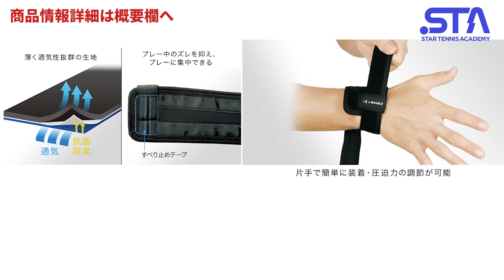みんな近すぎる！バックハンドでのボールとの距離・打点の正解を学ぶ【TEAM STA特別配信】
■テニスのサポーターはザムスト！テニス用の手首サポーターは下記３種です。
フィルミスタリスト
貴男プロ、小野田プロは医療メーカーがスポーツケア用品ブランド「ザムスト」のアンバサダーです！

TEAM STA（スタテニが作るオンラインテニススクール）は貴男プロ・小野田プロのレッスンを圧倒的なボリュームで配信中！350本を超えるアーカイブ動画に加え、毎月10本以上のYouTube未公開の限定レッスン動画を配信しています！スマホアプリで見やすくなり、内容もさらに強化されました！今なら14日間無料トライアル実施中（14日以内にキャンセルすれば一切費用かかりません）
ご加入はこちら

TEAM STAスマホアプリのダウンロードはこちらから
iOS（iPhone,iPad）
※アプリから加入すると費用は高くなります。こちらから加入することをお勧めいたします。

■スタテニグッズ（Tシャツ＆パーカー）の詳細・購入はこちら

所属：Team REC
生年月日 : 1976年9月20日
日本ランキング最高位：S1位／D1位
世界ランキング最高位：S102位／D119位

生年月日 : 1978年1月31日
日本ランキング最高位：S3位／D4位
世界ランキング最高位：S296位／D306位

‹制作ディレクター・AD・編集スタッフ募集中›

00:00 スタート
16:31 テニスのサポーターはザムスト！手首サポーターのご紹介